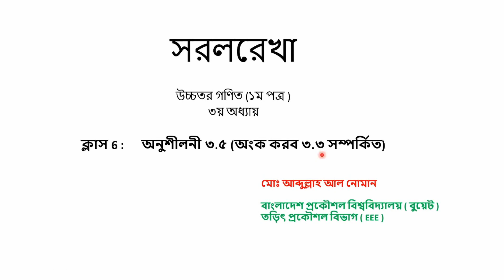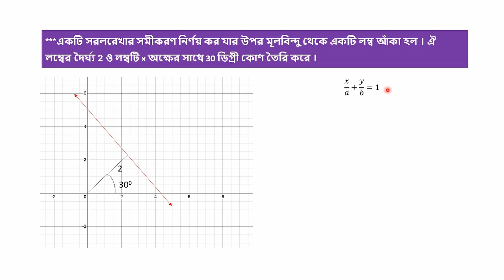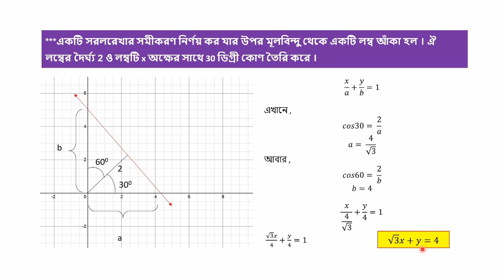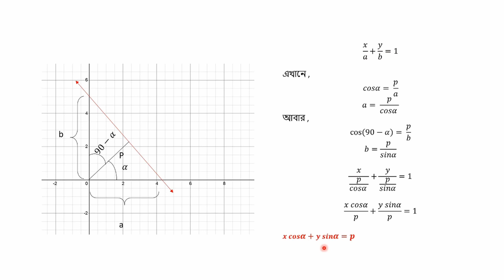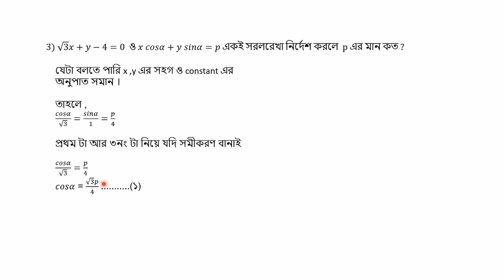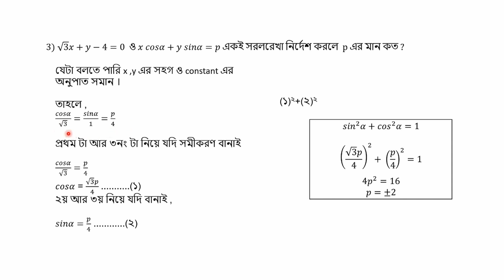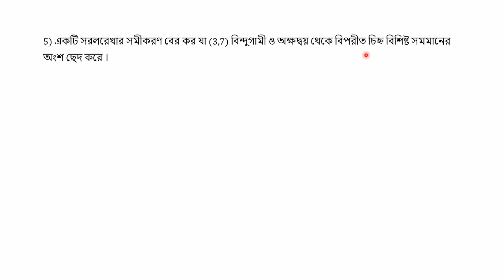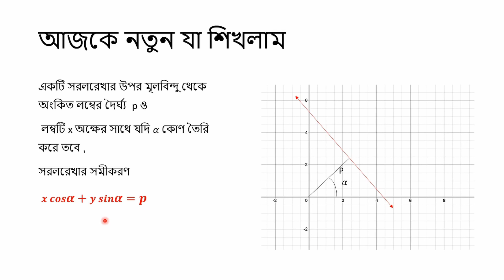৮) অনুশীলনী ৩.৫ সমাধান ( important for College , BOARD and ADMISSION exam )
এই অধ্যায়ের বেসিক মূলত ৩.৩ এ ছিল । তাই শুধু গাণিতিক সমস্যা সমাধান করে দেওয়া  হল । এটি বোর্ড ও ভর্তি পরীক্ষার জন্য খুব গুরুত্বপূর্ণ